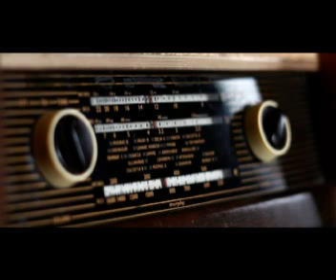NORTH EAST NEWS BULLETIN FROM THE SHILLONG STATION OF ALL INDIA RADIO::30 10 19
HEADLINES

·         Arunachal Pradesh Chief Minister Pema Khandu, Union Sports Minister Kiren Rijiju undertake 107-km all-terrain vehicle ride from PTSO Lake to Mago village in Tawang district along Indo-China border to promote tourism in state.

·         Ek Bharat, Shreshtha Bharat' programme brings Nagaland and Madhya Pradesh as one to celebrate national integration through deep and structured engagement between two states.

·         President Ram Nath Kovind appoints Supreme Court judge, Justice Sharad Arvind Bobde as the next Chief Justice of India.

·         Union Minister for Youth Affairs and Sports, Kiren Rijiju says India will participate in forthcoming 2020 Tokyo Olympics with full-fledged preparations.

·         Run for unity will be organised all over the country to commemorate birth anniversary of Sardar Vallabhbhai Patel.

·         Arunachal Pradesh organises 7th edition of Tawang Festival with much fanfare and fervour at Tawang.

·         Four-time Asian medallist Shiva Thapa secures medal at Olympic Test event for boxing in Tokyo.